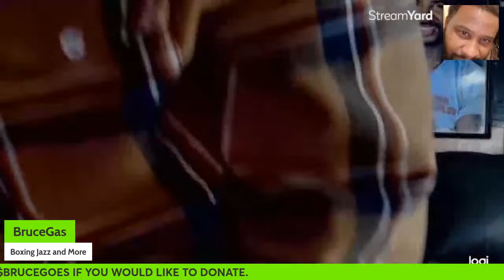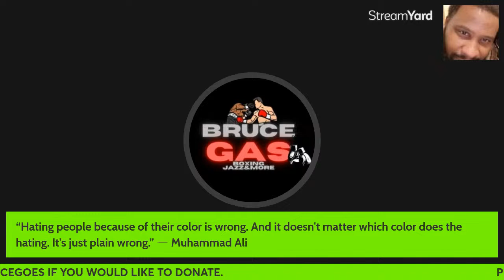FRIDAY NIGHT CALLING THE FIGHTS...OSCAR VALDEZ VS LIAM WILSON IN A 140LB. SHOWDOWN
Oscar Valdez squaring off against the Aussie brawler Liam Wilson in a 10-round junior lightweight scrap on March 29 at Desert Diamond Arena. In the co-main event, Seniesa Estrada and Yokasta Valle throw down for the undisputed minimumweight throne. With the WBC/WBA/Ring Magazine and WBO/IBF belts hanging on the line, this 12-rounder is nothing short of historic. Other bouts include Raymond Muratalla 137.1 lbs vs. Xolisani Ndongeni 137.1 lbs  (Junior Welterweight — 10 Rounds) •  Lindolfo Delgado 140.7 lbs vs. Carlos Sanchez 140.4 lbs  (Junior Welterweight— 10 Rounds) •  Richard Torrez Jr. 236.6 lbs vs. Don Haynesworth 276.5 lbs   (Heavyweight — 8 Rounds.  So What the Hell.  Join me for a Friday Night Smokeathon and enjoy the start of a weekend of nice boxing.

Never Put Passion Over Principle.  This is a non fanboy channel.  I ❤ Boxing

I am not claiming any rights to anything. I'm just trying to preserve these performances for the love of Jazz and Boxing.

Thanks for any and all support